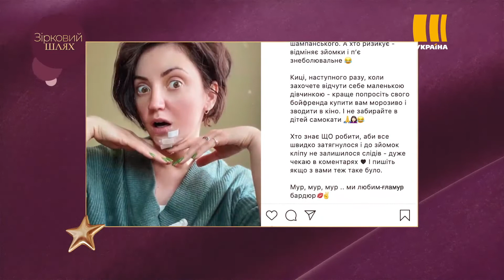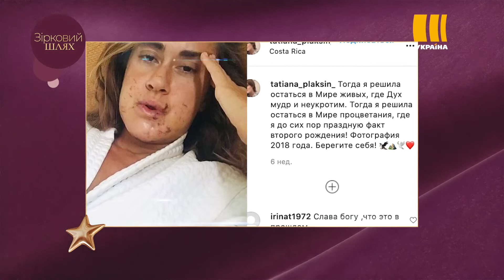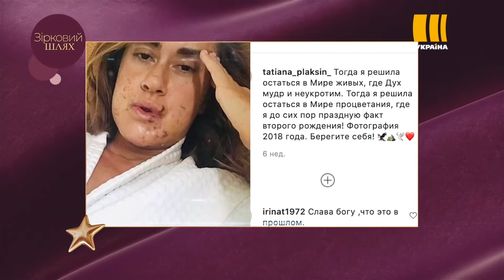Травми зірок на велосипедах | Зірковий шлях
Вони – справжні двоколісні кілери! Про травми зірок на велосипеді – дивіться у сюжеті!